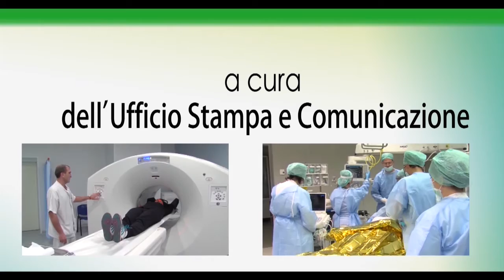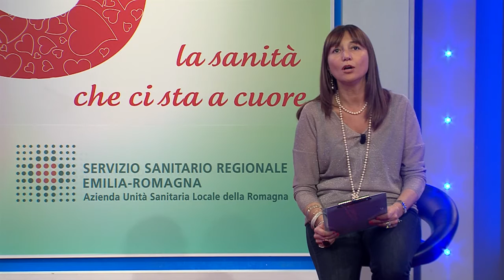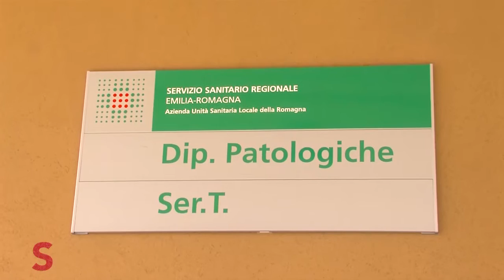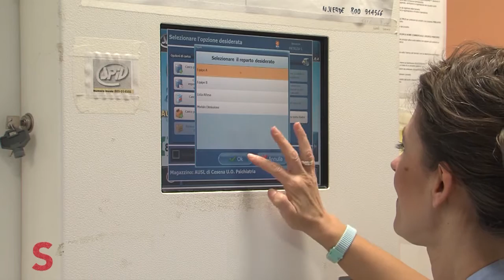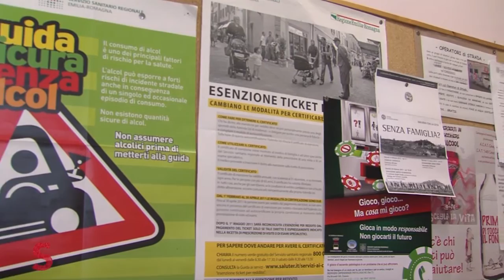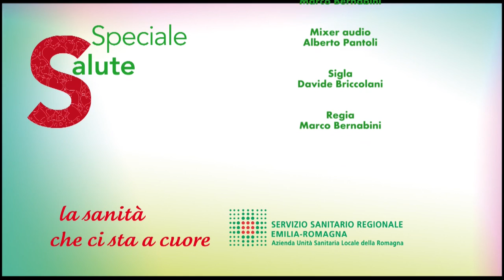Speciale Salute – Puntata n° 61 – Disturbi gravi di personalità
Si parla del Disturbo Borderline di Personalità nella nuova puntata di Speciale Salute.
Ospiti in studio, Michele Sanza Direttore dell’U.O. Dipendenze Patologiche di Cesena, Claudio Ravani Direttore del Dipartimento di Salute e Dipendenze patologiche Mentale di Forlì e Andrea Tullini Direttore dell’U.O. Neuropsichiatria di Rimini, che spiegheranno che cos’è il disturbo Borderline di Personalità, perché chi ne soffre si trova a vivere una situazione di sofferenza psichica grave e invalidante, e come si può curare, anche alla luce delle nuove linee guida della regione Emilia Romagna, che promuovono anche interventi psicoeducativi sui familiari di questi pazienti.
Nel corso della puntata, saranno trasmesse interviste a diversi professionisti dell’Azienda USL della Romagna, tra cui Giovanni Piraccini Direttore del Dipartimento Salute Mentale e Dipendenze Patologiche di Cesena e Giovanni Greco, psichiatra del Dipartimento di Salute Mentale e Dipendenze Patologiche di Ravenna.